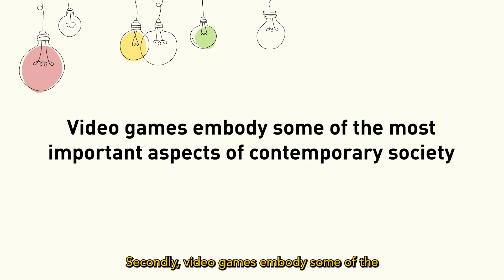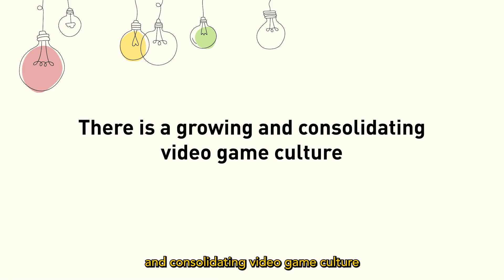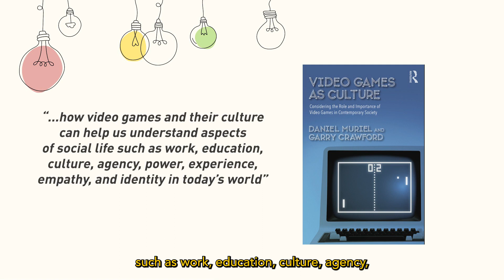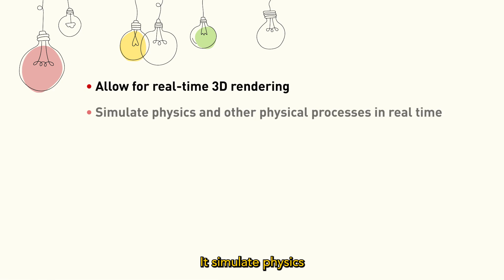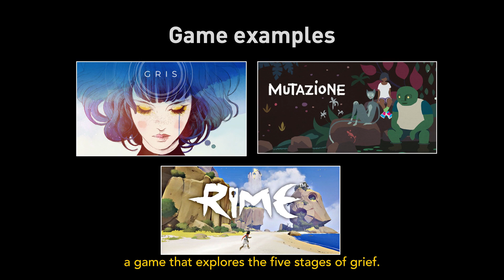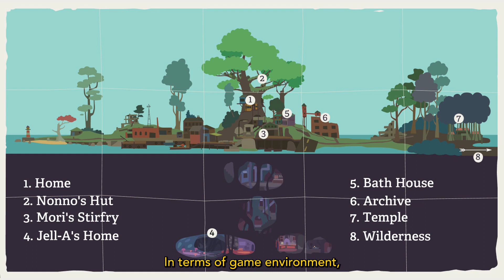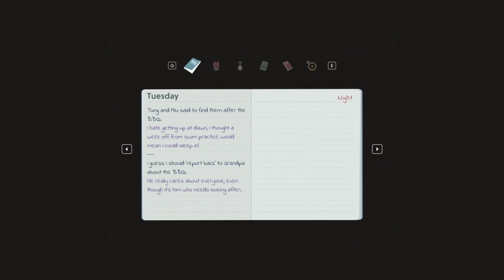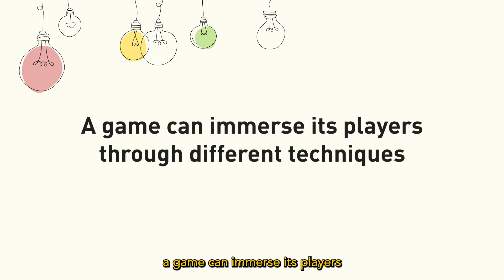Games as a Medium for Expressing Cultural Values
Cultural values and socio-political implications of games are important topics of discussions for the fields of humanities and social sciences. As educators at DigiPen Institute of Technology Singapore, Ms Shanthina and Dr. Sim Jiaying encourage students to make games that consider social issues and increase cultural awareness.

This exclusive two-way conversational piece will feature Shanthina Ravindran, Department Chair and Senior Lecturer, together with her coordinator Dr. Sim Jiaying, Assistant Professor, both faculty members from the Humanities and Social Sciences.

Speaker biographies
Shanthina Ravindran received her Bachelor of Laws at the University of London followed by a Master of Education-English Language degree at the Nanyang Technological University, Singapore. She currently teaches composition, graphic novels, research reasoning, argument, and intellectual property law. Shanthina also lists reading and writing as her chief pleasures outside of the workplace.

Dr. Sim Jiaying is an Assistant Professor of Humanities and Social Sciences where she teaches interdisciplinary modules such as interactive storytelling, mythology, Southeast Asian film and fiction, and gender studies in relation to game design and narratives. She received her BA and MA degrees in English literature from Nanyang Technological University, Singapore. She went on to earn her Ph.D. in Film and Television Studies from the University of Glasgow, UK. She is currently working on a monograph on the ethics of care in global screen cultures.

For more online talks and programmes by DigiPen Institute of Technology Singapore,

This event is part of Gameplay, a two-week special event that celebrates video games as an artistic medium and one of the most significant forms of cultural expression.